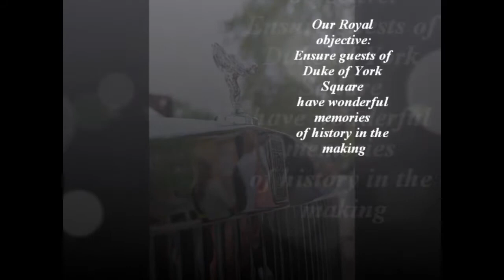Ngage Duke of York Square Royal wedding event.mp4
Ngage delivered a Royal wedding celebration Event in Sloane Square in 2011